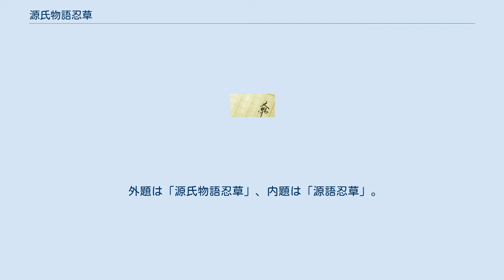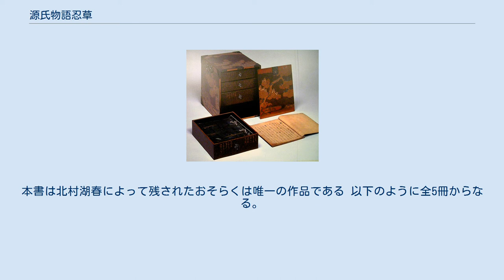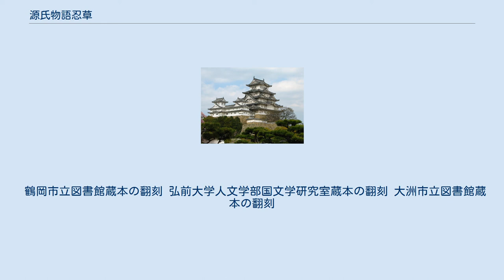源氏物語忍草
『源氏物語忍草』（げんじものがたりしのぶくさ）は、江戸時代に出版された『源氏物語』の梗概書である。
 外題は「源氏物語忍草」、内題は「源語忍草」。
1688年の成立。
源氏物語の梗概書であるが連歌師のための書としての側面の強い源氏大鏡や源氏小鏡とも、初学者向けの側面の強い十帖源氏等とも異なった優れた注釈書としての側面も持っており、「源氏物語の平明な入門書として類書を抜く」とまで評され写本として一部の文人たちの間に伝わってはいたものの伝本も少なく知名度も低かったが、約150年後の天保年間に至って版本として刊行されて普及した。
 本書の著者は江戸前期の俳人・歌学者である北村湖春（幼名は休太郎。名は季順あるいは季重。初号は湖長でありのちに剃髪して「湖春」と改めている。）。
湖春は湖月抄の著者である北村季吟の嫡男であるが、同人は父季吟が宝永2年（1705年）に82歳で没したのに先立ち元禄10年（1697年）に53歳で没している。
本書は北村湖春によって残されたおそらくは唯一の作品である 以下のように全5冊からなる。
 本書には写本と版本とが存在する。
 本書の写本としては以下のものが確認されている。
 本書は、書かれてから約150年経過した天保年間になって版本として刊行された。
版本には鍋島司直による天保5年（1834年）日付の序文が付されている。
従来版本としての刊行は一回限りであると考えられてきたが、天保8年（1837年）付けの刊記のある版本が発見されたことにより、少なくとも二回は刊行されていることが明らかになっている。
 鶴岡市立図書館蔵本の翻刻 弘前大学人文学部国文学研究室蔵本の翻刻 大洲市立図書館蔵本の翻刻